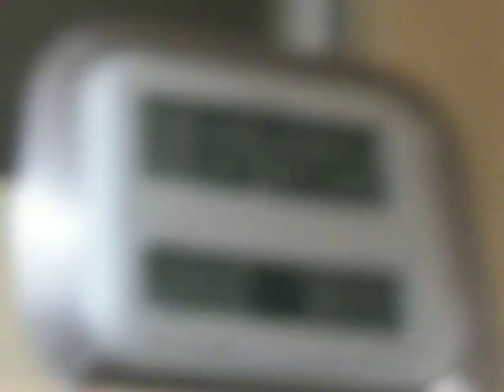Shiana's First Bath!!! part 1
this is when she gets in the water. next part she will be dry!